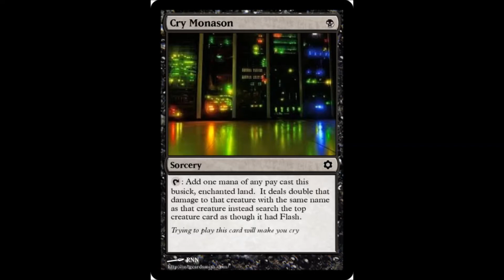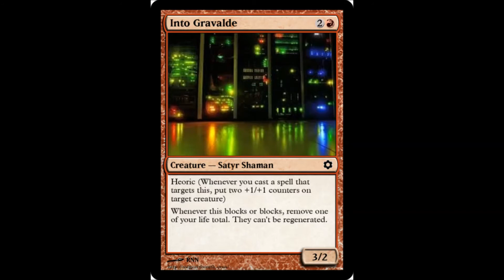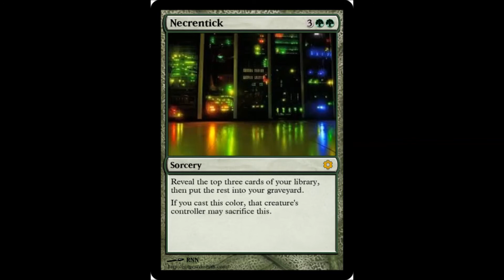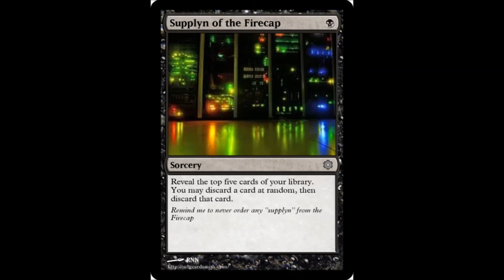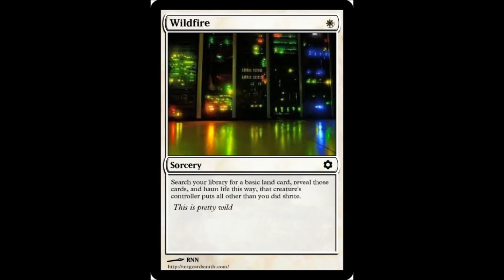AI Generated Magic Cards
Magic cards generated by a Recurrent Neural Network.